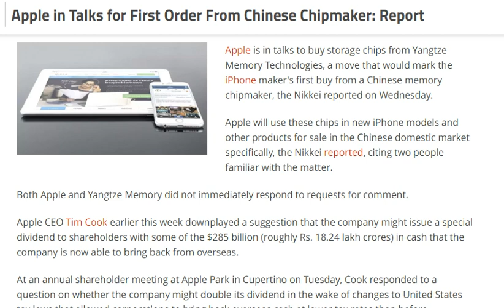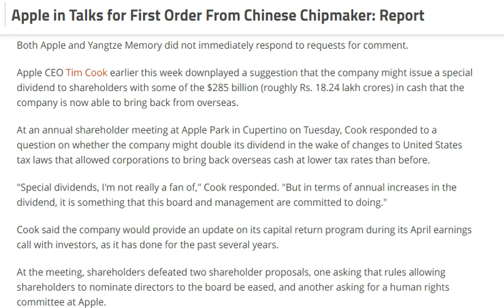tech news:Apple in Talks for First Order From Chinese Chipmaker